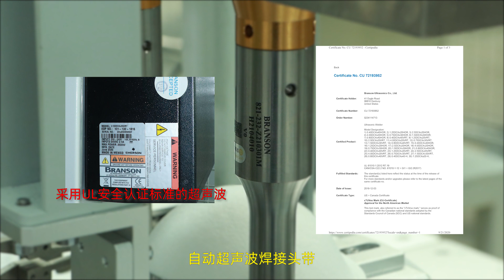cup mask auto line 富怡全自动罩杯口罩生产线 UL安全认证标准